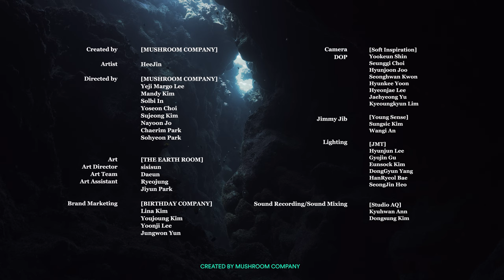MUSHROOM LIVE S06 희진 HeeJin - Video Game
𝐌𝐔𝐒𝐇𝐑𝐎𝐎𝐌 𝐋𝐈𝐕𝐄 𝐒𝟎𝟔
𝐒𝐎𝐔𝐍𝐃𝐒 𝐅𝐑𝐎𝐌 𝐔𝐍𝐃𝐄𝐑.

STRANGE, but STRONG
MUSHROOM COMPANY